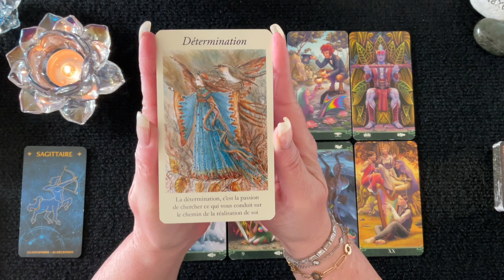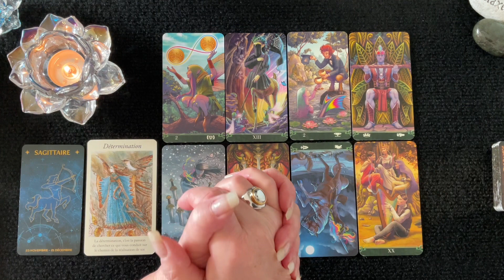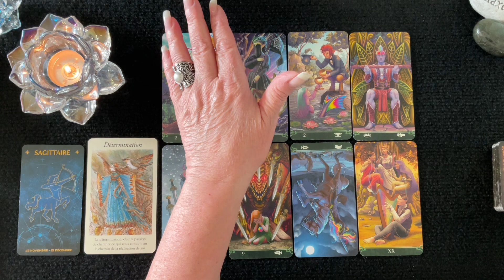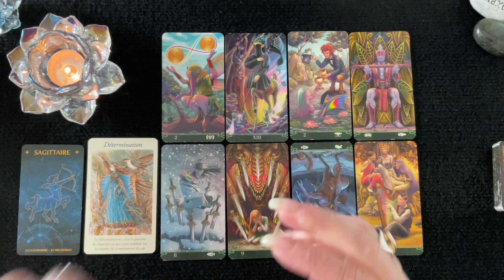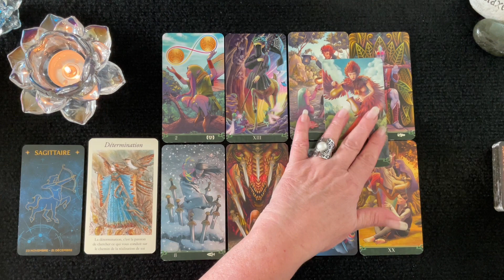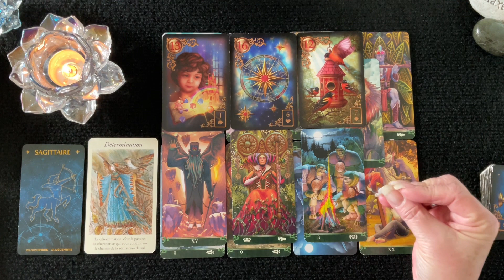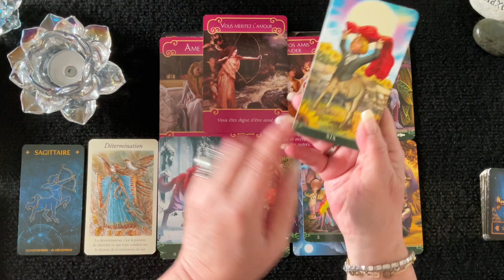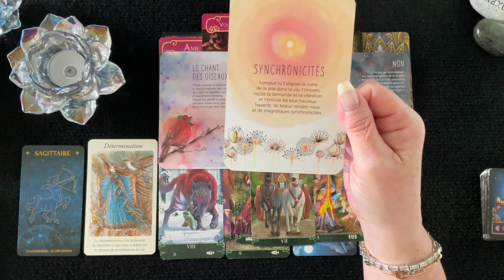SAGITTAIRE 🦬 Votre Maître Mot pour Mai DÉTERMINATION 🦬 Mai 2024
Dans cette vidéo vous trouverez un tirage général pour le Sagittaire d'où il est question de tous vos domaines de vie; activité professionnelle, finances, relations affectives et développement personnel et spirituel pour avril 2024. Je vous invite à visionner également sous vos signes Lunaire, Descendant et Ascendant pour avoir un tirage plus complet. J'espère que cela vous permettra d'obtenir une vie plus lumineuse et divine. Des pistes, des conseils pour vous éviter et prévoir des épreuves de la vie et vous permettre d'en être le Maître et avancer plus sereinement.

__________ ⏱ Minuterie ⏱ ____________

1er décan - 33:23
2e décan - 34:20
3e décan - 35:21

 🔮 Bienveillante Guidance
 ✨ Bon Visionnement